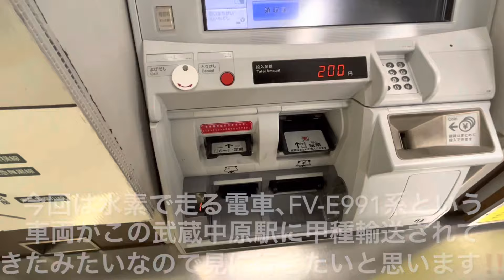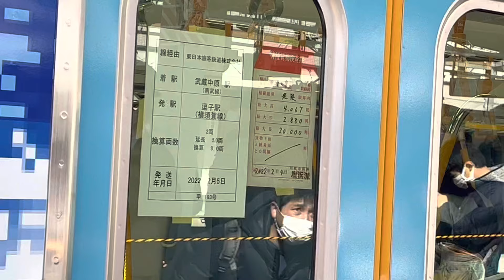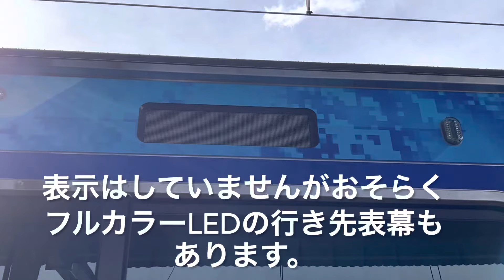【自走シーンも‼️】ついに完成した水素で動く列車‼️ FV-E991系を見てきた‼️‼️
FV-E991系は日本初の水素を動力源とする列車で､
昨日の未明に横浜のJ-TRECから出場､昨日は
横須賀線の逗子駅から川崎貨物駅まで､そして本日
川崎貨物駅から南武線の武蔵中原駅まで甲種輸送
されました。そして武蔵中原までは機関車による
牽引で運んで来られましたが、武蔵中原駅から
武蔵中原の車両基地までは自走されました。今回は武蔵中原駅､それから車庫に入るFV-E991系を収録
してきました‼️    ぜひ最後まで見てください‼️

◎訂正◎
動画内で「FV-E991系は世界初の水素で動く列車」
と紹介していますが､世界初ではなかったみたいです。また、試験区間に関してはこの動画を作ったときは南武線に関しては尻手~武蔵中原でしかやらないと発表されていましたが、後に川崎~登戸に変更されたようです。
誤ったことを紹介してしまいすみませんでした🙇‍♂️

　さい‼️‼️

◎当チャンネルを普段から見てくれている方へ◎
◯私は普段､京王ネタ､京王ネタ､京王以外のネタの
　順で動画を出していて､昨日京王以外のネタをやった
　ため本来なら今日は京王のネタをやるはずですが､
　本日世界初の水素で走る列車が甲種輸送されてきた
　ということで臨時で京王以外のネタをやることに
　しました。この分また今度本来なら京王以外のネタ
　をやる日に京王のネタをやりたいと思います。
　また、本来なら明日はショート動画しか出さない
　曜日ですが､明日も臨時でFV-E991系関連の普通の
　動画を正午に1本､19時に1本の計2本出したいと
　思います。よければぜひ見てください‼️‼️